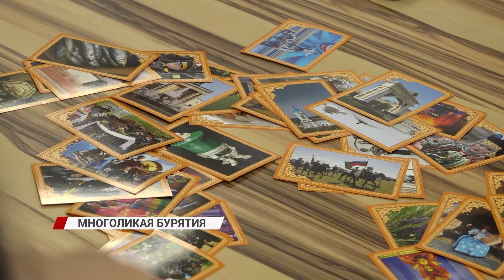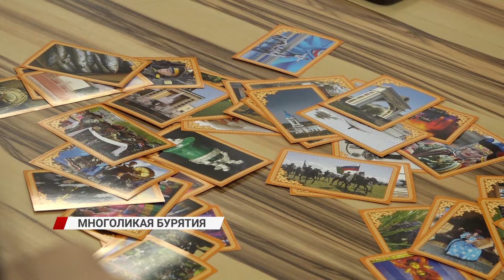Кто лучше знает республику: депутаты Народного Хурала или депутаты городского Совета?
Кто лучше знает республику: депутаты Народного Хурала, депутаты городского Совета, сотрудники министерства образования или телевизионщики? В Улан-Удэ прошла викторина "многоликая Бурятия". кто победил, расскажем в сюжете.